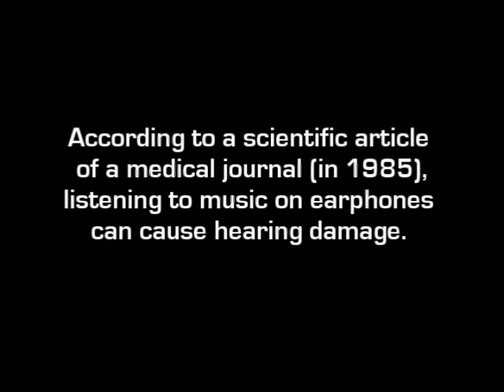Blow Your Mind! MUST SEE street art VIDEO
Are you a DJ?
In the DJ VIP section you can get connected with the label to receive the latest tunes time to time.

is your place to be involved in the music scene.